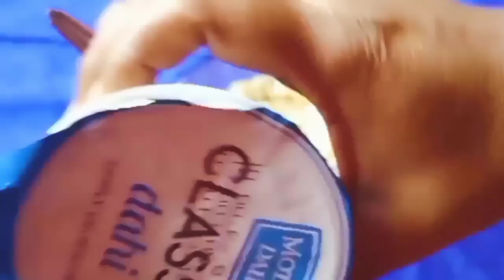Dandruff solution treatment easy at home 👍🏠👩‍🦰.